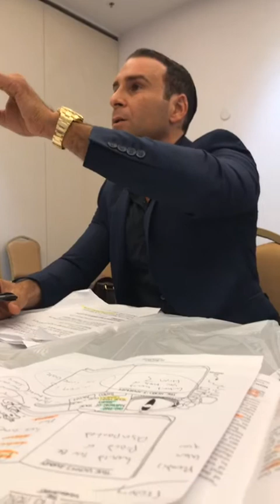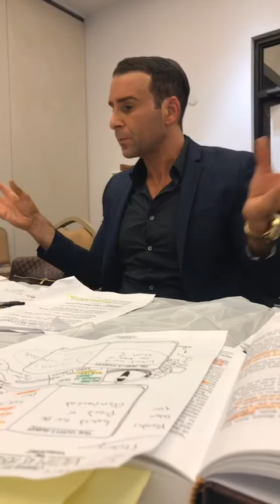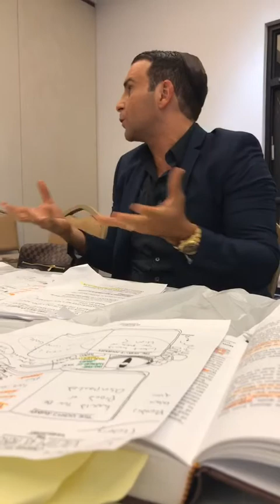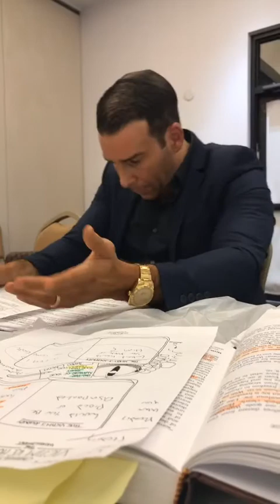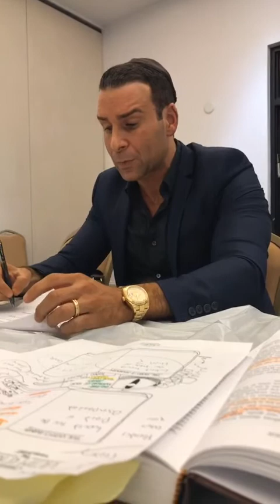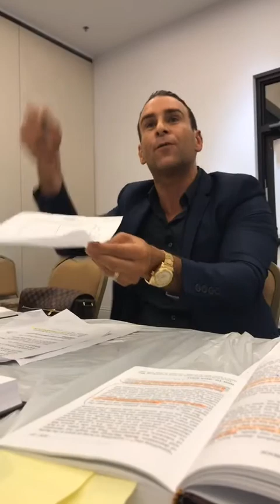Fighting depression with joy